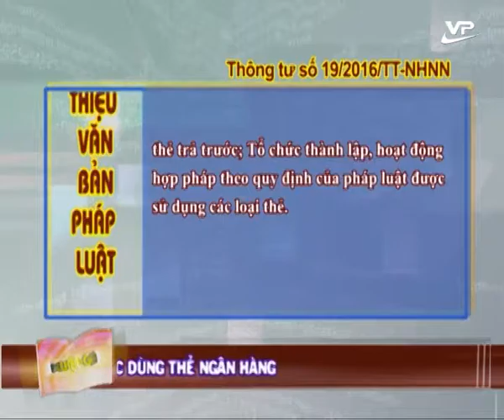Giới thiệu văn bản pháp luật 15.08.2016